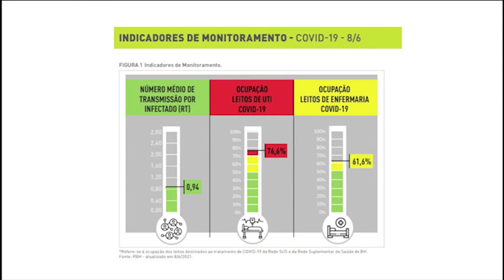Horizonte Notícia | 09/06/2021